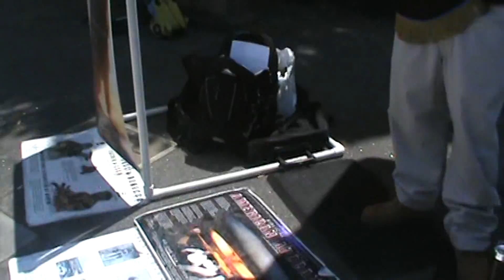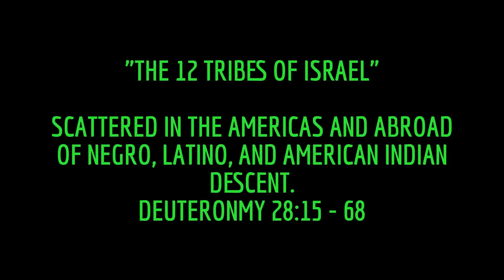MAN CHANGES HIS MIND ABOUT SUICIDE AFTER HEARING THE TRUTH!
PROVERBS 29:25

LIONSROAR ISRAELITES
DYNAMIC
SAFEHOUSE
LOVE
COMMANDMENTS
GOD
YAHAWAH
JESUS
YAHAWASHI
MYSTERY
MERCY
FEAR
FOLLOW THE MESSIAH( HA MASHAYACH)
CRIMINALS
HEROES
FOREVER
KINGDOM BUILDERS
LOVE OUR PEOPLE
NO LEADERS
144,000
JUDGEMENT DAY
LIONSROAR ISRAELITES